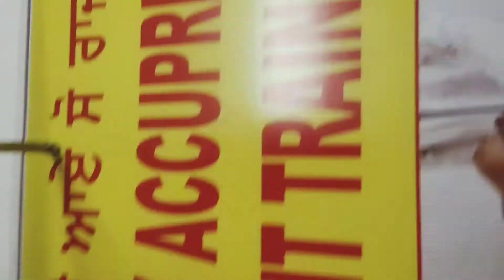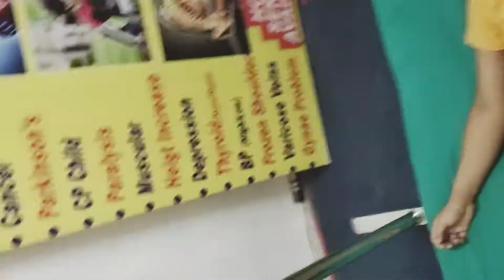न्यूरोथेरेपी द्वारा MND बच्चों का इलाज सम्भव है ।। MND Childern Treatment By Neurotherapy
how to treat MD child
how to Treatmemt Cp childern
Best centre Abnormal child therapy
Best Neuro centre